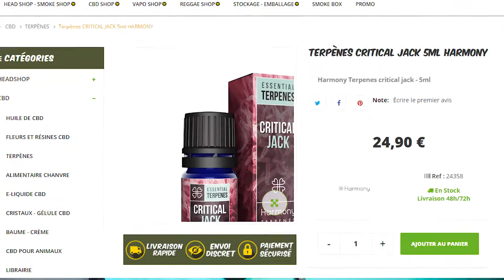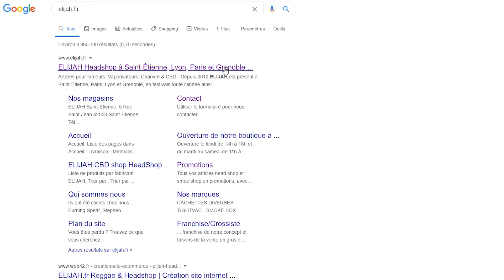De la bière à la BEUH 🤯 Mon avis sur la Illeg'ale, la Biscanna et la Cannabis Club Sud 🌺 [Vlog 59]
Je vous donne mon avis sur trois marques différentes de bières à la weed ! Ont elles le goût de weed ? Sont elles bonnes ? 🤔

Yo tout le monde c'est Hiti ! Aujourd'hui, nouvelle dégustation spécial weed, et on va boire de la bière à la weed de trois marques différentes. La Illeg'ale produite par elijah aromatisée avec de la terpènes de critical jack, la cannabis club sud avec des extraits d'huiles essentielles de weed (disponible à l'achat au Perthus, en Espagne) et la Biscannn produite par la avec du chanvre. Est ce que ça vaut le coût ces petites bières ? Je vous donne mon avis sur ces produits à la weed !
Liker, partager et en attendant je vous fais des bisous 😘